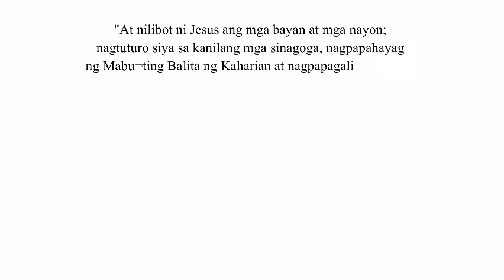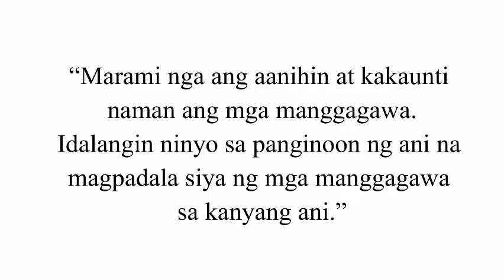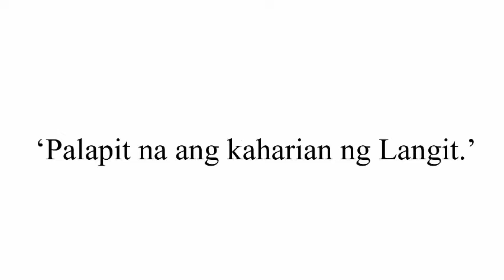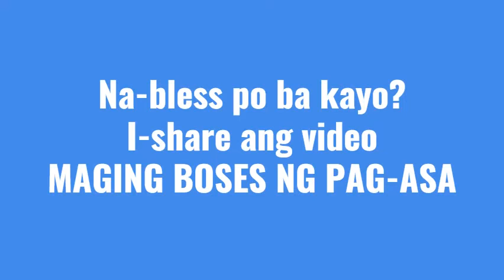LANDAS NG PAG-ASA: Mabilis Ka Bang Makalimot?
Sabado, Disyembre 5, 2020

LANDAS NG PAG-ASA: Pang-araw-araw na Pagninilay sa Mabuting Balita ng Panginoon - Mabilis Ka Bang Makalimot?

Mateo 9, 35 – 10, 1. 6-8

Noong panahong iyon, nilibot ni Hesus ang mga bayan at nayon at nagturo sa mga sinagoga. Ipinangaral niya ang Mabuting Balita tungkol sa paghahari ng Diyos, at pinagaling ang mga maysakit, anuman ang kanilang karamdaman. Nang makita niya ang napakaraming tao, nahabag siya sa kanila sapagkat sila’y lito at lupaypay, parang mga tupang walang pastol. Kaya’t sinabi niya sa kanyang mga alagad, “Sagana ang anihin, ngunit kakaunti ang mag-aani. Idalangin ninyo sa may-ari ng anihin na magpadala siya ng mga manggagawa sa kanyang anihin.”
Tinipon ni Hesus ang labindalawang alagad at binigyan ng kapangyarihang magpalayas ng masasamang espiritu at magpagaling ng mga may karamdaman. Sila’y pinagbilinan ni Hesus: “Hanapin ninyo ang mga nawawalang tupa ng sambahayan ng Israel. Humayo kayo at ipangaral ninyo na malapit nang maghari ang Diyos. Pagalingin ninyo ang mga maysakit at buhayin ang mga patay. Pagalingin ninyo ang mga ketongin at palayasin ang mga demonyo. Yamang tumanggap kayo nang walang bayad, magbigay naman kayo nang walang bayad.”

Pagninilay ni Michael Shok Ariola: Servant leader/Full time missionary-Couples for Christ (CFC). Head of Development and Deployment Department.